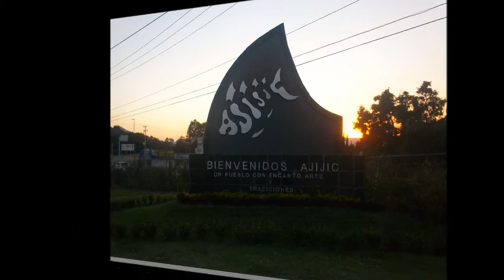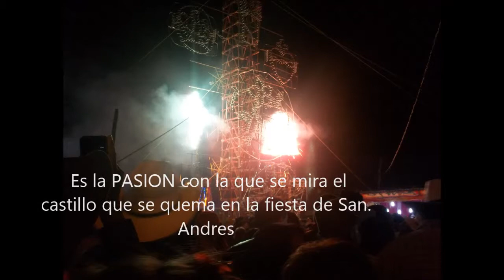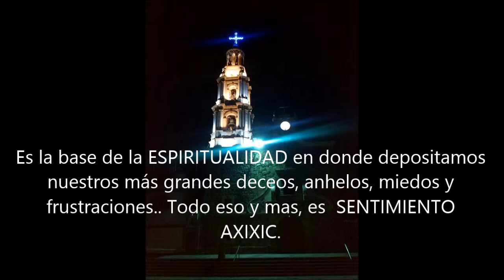Sentimiento Axixic 1er aniversario